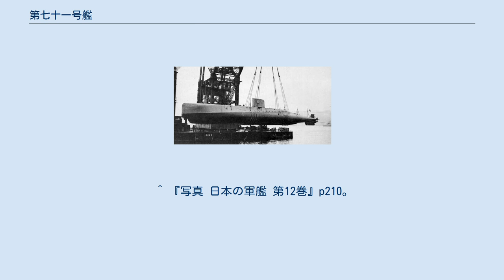第七十一号艦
仮称第七十一号艦（だいななじゅういちごうかん）は、日本海軍の潜水艦。
後の水中高速潜の基となった水中高速実験潜水艦。
艦籍に編入されなかったため最後まで仮称艦名のままであった。
 元々は離島防御用潜水艦として試作されたが、水中速力は25ノットという高速を予定していた。
この時代の一般的な潜水艦の水中速力は10ノット以下である。
 設計は、1934年（昭和9年）に建造され水中速力24ノットを発揮した1軸電気推進のA標的（甲標的の試作潜水艇）や甲標的の開発経験を基にして行われた。
そのため艦首に浮力タンクがあり、水上では水平を保てず安定性や航洋性が不足していたとされる。
 1937年（昭和12年）より呉海軍工廠小雷工場で建造され、1938年(昭和13年)8月29日に進水、各種実験に供された。
 主機には航空機用のダイムラー・ベンツ社製ディーゼルエンジンを輸入して搭載する予定でいたが輸入不能となり、出力の劣る国産主機で代用された。
予定よりも主機出力が低下したことや、減速機等に問題があり機関の信頼性は低く、公試では水上速力13ノット（計画18ノット）、水中速力21.3ノット（計画25ノット）に低下した。
 しかしながら、それでもなお第71号艦の水中速力は従来の諸外国の潜水艦（それまで最速の水中速力14ノットを誇ったイギリスR級潜水艦など）よりも圧倒的に高速であった。
 その後も各種実験は継続されたが、実用には技術的問題もあり、艦籍に編入されず、1941年（昭和16年）夏に解体された。
第71号艦の資料は少なく、また甲標的が軍機であったため、この艦も同様に軍機とされたと思われる。
 第71号艦には多くの技術的問題があったものの、当時未知の分野であった水中高速航走のために多くの新技術が採用され、日本は他国に先んじて潜水艦の水中高速航走に関する貴重な開発経験を得ることとなった。
この艦の設計は後に伊二百一型潜水艦や波二百一型潜水艦の設計に生かされ、水中で高速を発揮できる潜水艦の雛型となる。
 A標的や甲標的で培われた開発経験が生かされ、水中高速性能を追求するために、船体や艦橋などに潜航時の水中抵抗を廃した流線化設計がなされた。
船体は単殻構造で艦首に浮力タンクが設けられ、3門の魚雷発射菅のうち1門は艦首中心線の下部、2門は艦首浮力タンク上部に艦外装備された。
3門とも艦内から魚雷の再装填は出来ず、帰港した基地で装填される。
当然予備魚雷は搭載していない。
 大容量蓄電池としてA標的用に開発されていた特B型蓄電池672個を搭載、1800馬力の電動機と80馬力の低速航行用の補助電動機が搭載された。
主機はダイムラー・ベンツ航空機用V型ディーゼル600馬力×2基の計1200馬力の予定であったが、国産の300馬力ディーゼル1基に変更された。
 操縦系統には魚雷深度器と揺鐘式横舵機による自動操縦操舵を採用、予備として人力操舵輪も装備されていた。
艦尾には潜舵を装備しない十字形の操舵制御装置を採用していた。
 推進方式には水中高速性能を追求するために当時の魚雷と同じく1軸による2重反転プロペラ推進が採用されていた。
 ^ 『写真 日本の軍艦 第12巻』p210。